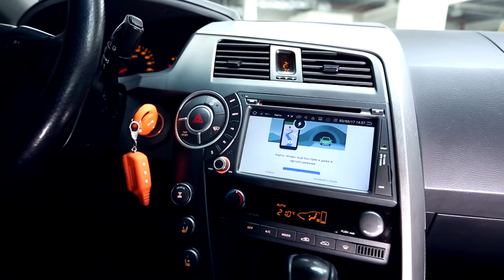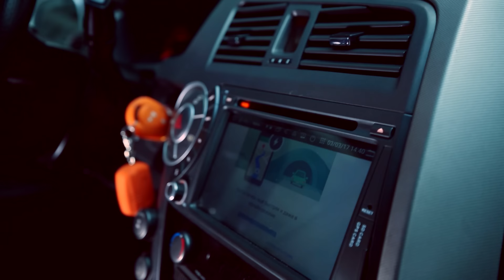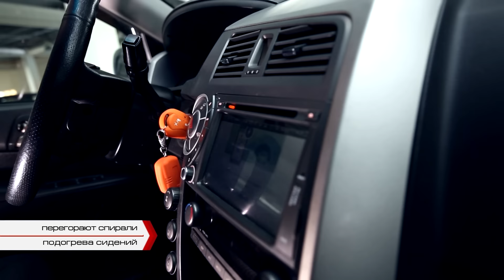SsangYong Kyron. Стоит ли брать? | Подержанные автомобили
СаньЕнг Кайрон является одним из немногих предложений на вторичном рынке среди больших рамных внедорожников за небольшие деньги. Причем по цене хэтчбека Гольф-класса можно купить достаточно свежую машину в хорошем состоянии. Чего стоит ждать будущему владельцу такого автомобиля и чем он рискует – рассказываем в нашей программе.